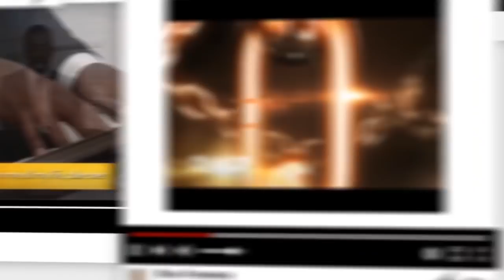Palavra Amiga Bispo Macedo - 6 de Agosto de 2020